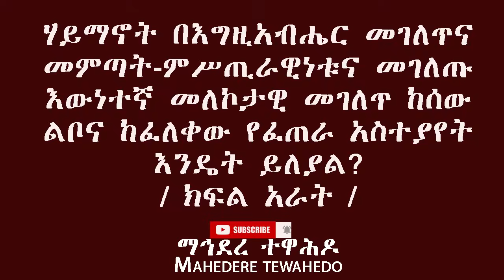ሃይማኖት በእግዚአብሔር መገለጥና መምጣት-ምሥጢራዊነቱና መገለጡእውነተኛ መለኮታዊ መገለጥ ከሰው ልቦና ከፈለቀው የፈጠራ አስተያየት እንዴት ይለያል? ክፍል አራት